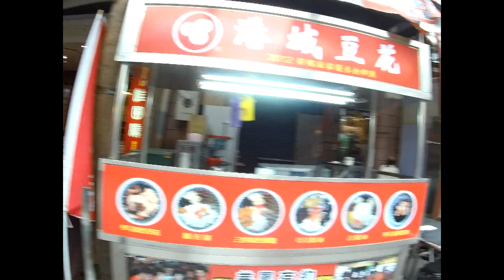Happy Days HD: Day 3 at Lukang Village in Taiwan 2018 (14-March-2018)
Day 3 at Lukang Village in Taiwan 2018 (14-March-2018)